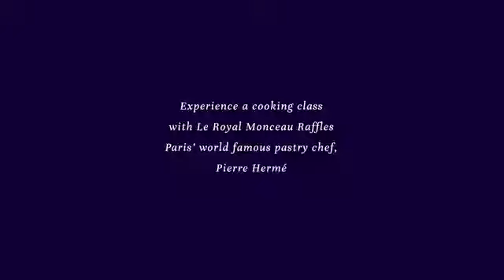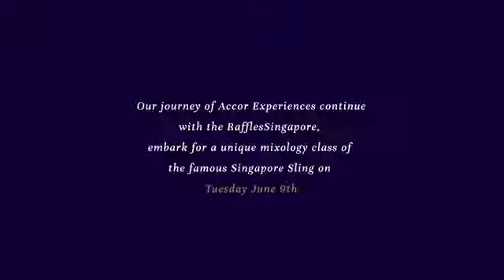A Cooking Masterclass with Pierre Hermé from Le Royal Monceau - Raffles Paris